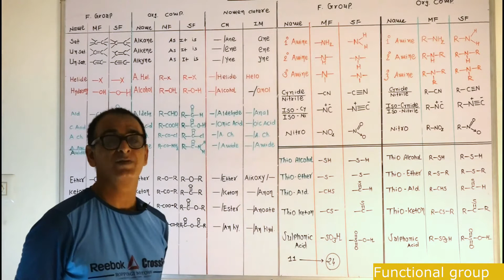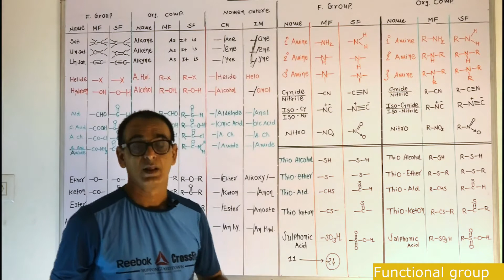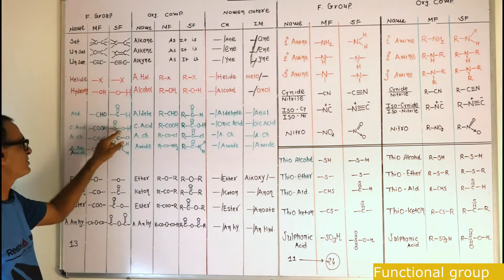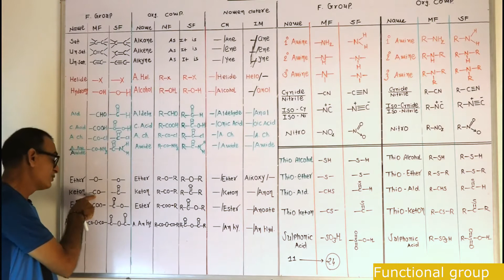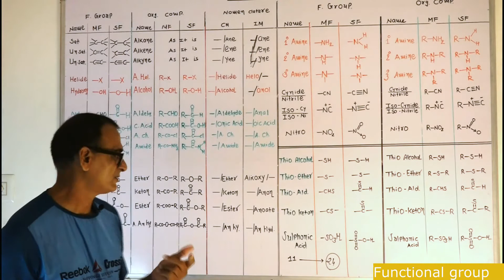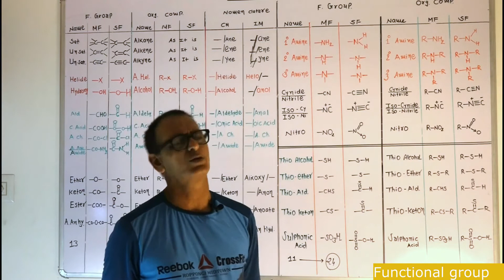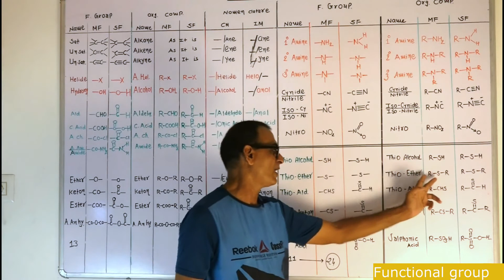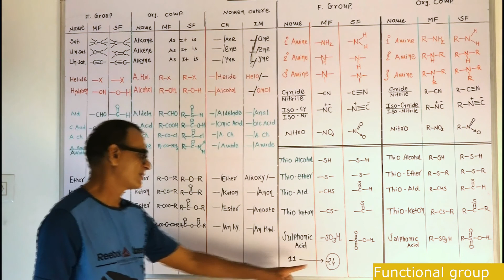Standard 11 | Unit 12/L9 | ગુજરાતી | Functional groups | Name | Formula | Structure | Nomenclature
In this video, we discuss about functional group with following points:

Name
Molecular formula
Structural formula
Functional groups with organic compounds
Nomenclature
         -Common method
         -IUPAC method